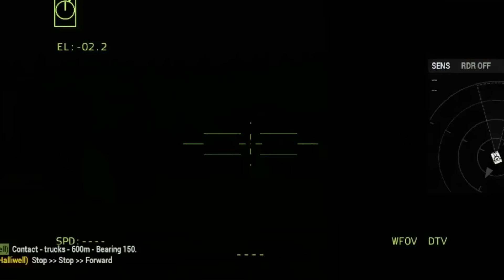Happening Today! UKRAINE Laser Tanks Burn Russian Air Force Airport